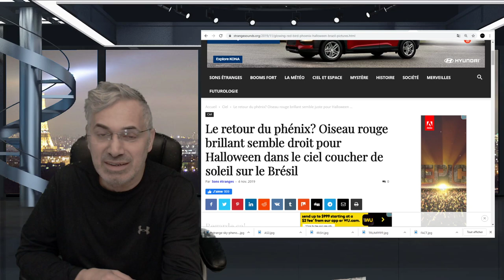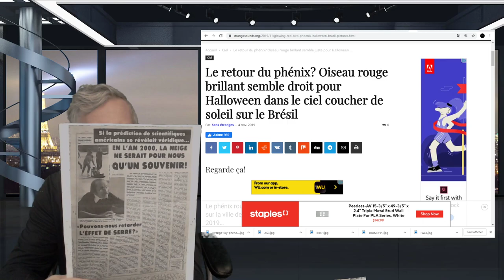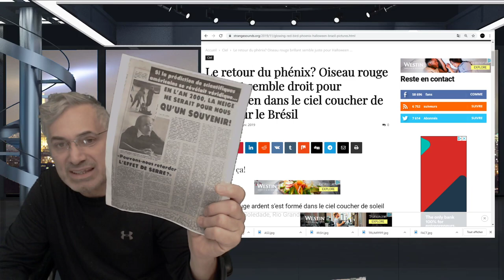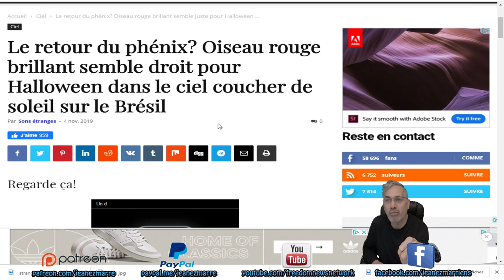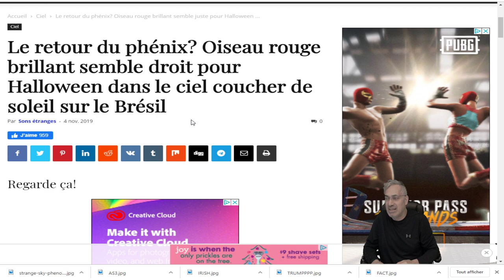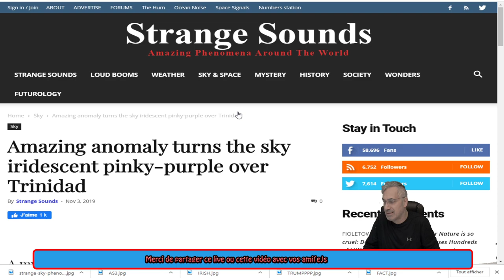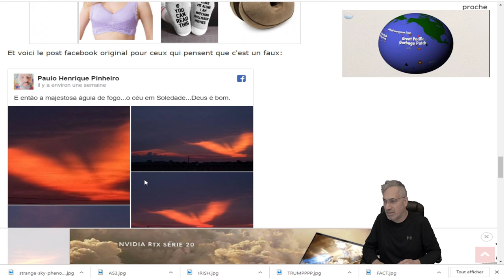WOW;Un oiseau rouge apparut dans le ciel au-dessus du Brézil, comme si le phénix revenait.